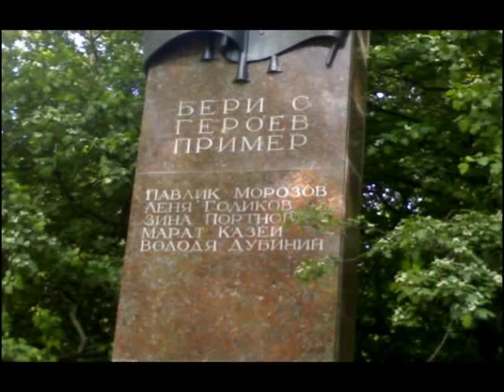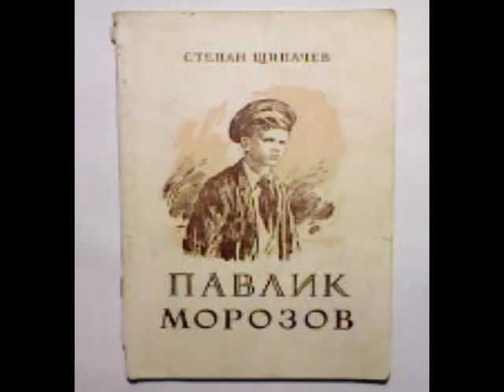Песня о Павлике Морозове